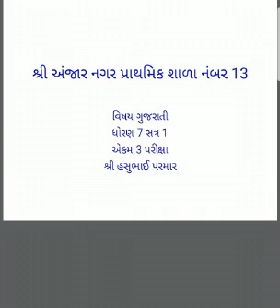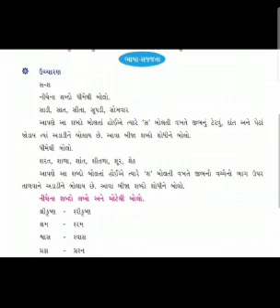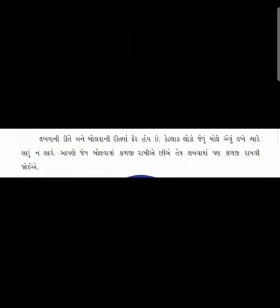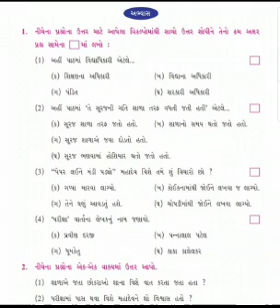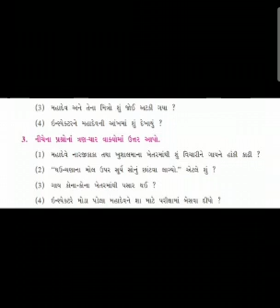ધોરણ 7/ગુજરાતી/સત્ર 1/એકમ 3/પરીક્ષા (અભ્યાસ અને સ્વાધ્યાયના પ્રશ્નોત્તર)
ધોરણ 7
ગુજરાતી
સત્ર 1
એકમ 3
પરીક્ષા (અભ્યાસ અને સ્વાધ્યાયના પ્રશ્નોત્તર)
રજૂઆત -- હસુભાઈ પરમાર